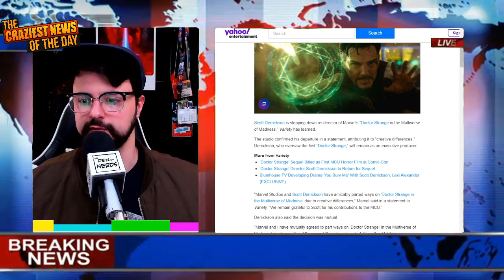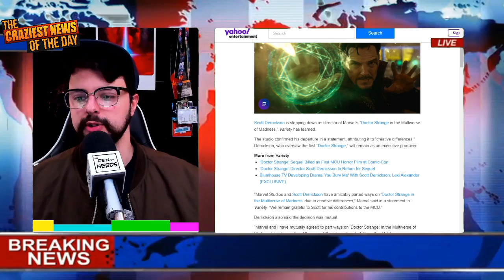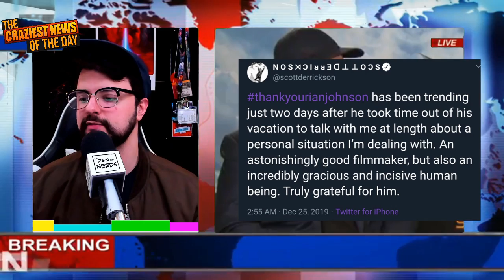WHY Doctor Strange Director QUIT Multiverse of Madness...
CRAZY MCU news today! Doctor Strange 2 Multiverse of Madness lost its director Scott Derrickson... Why wanted to deep dive into the Marvel news and talk about what this really means and why it happened... Is this Kevin Feige's doing? Let's break it down!